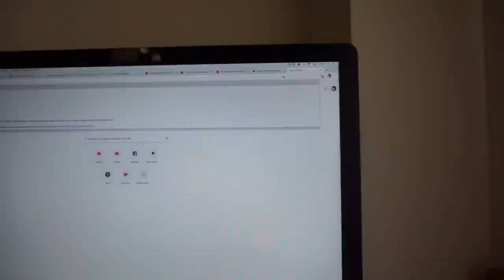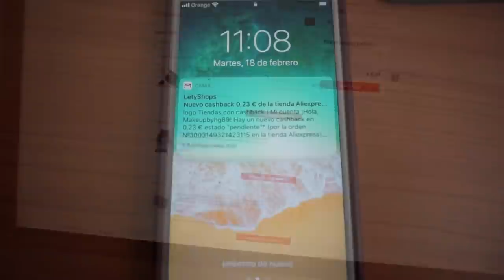HAUL SHEIN 😍 Colección Primavera 🌸🌷🌼 2020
🔴LETYSHOP:🔴